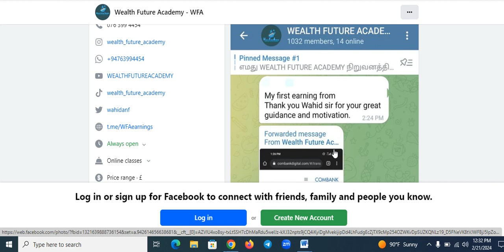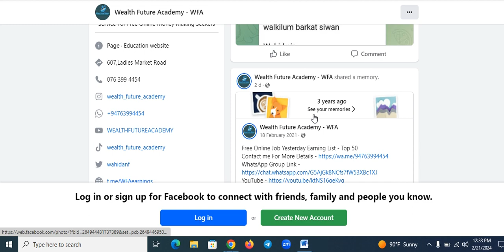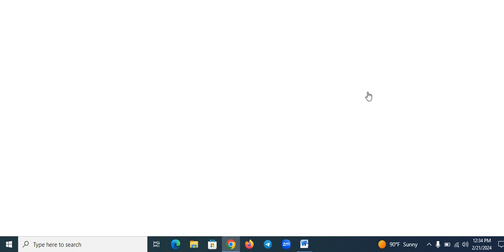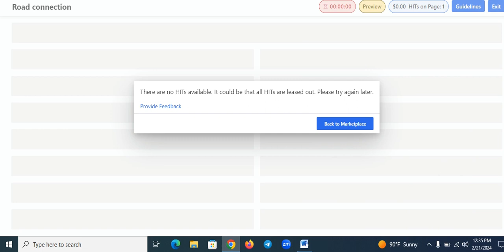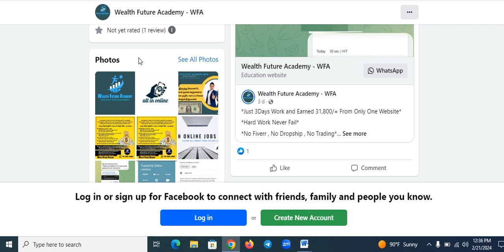DEMO JOBS FROM OUR CLASS / WEALTH FUTURE ACADEMY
👉Our Students Total Earnings Crossed Rs.40,000,000 From All Websites.                                        👉Government Registered Institute
👉 Earnings Depend On Your Work Skill and Dedication
👉You Can Start Work From Your First Class
👉 Monthly and Special Offers In Class Fee
👉100% Risk Free Jobs

🤑Make Your Free Time In To Real Money🤑

-WEALTH FUTURE ACADEMY